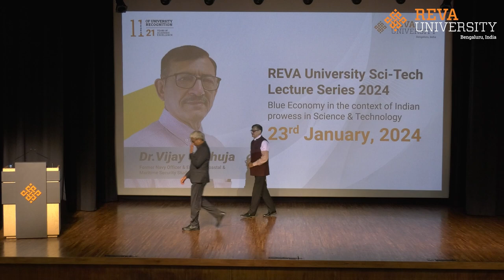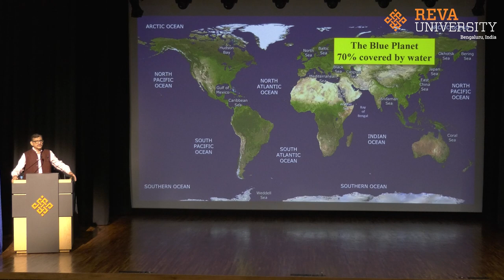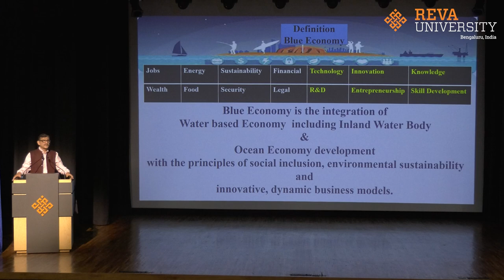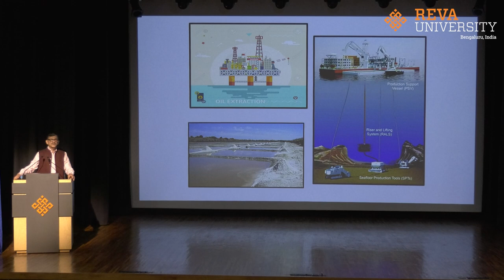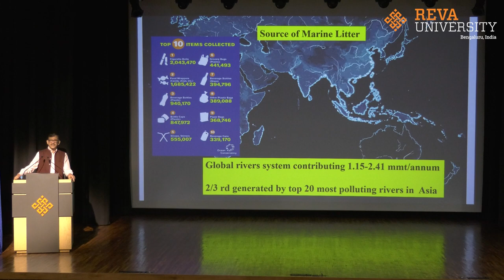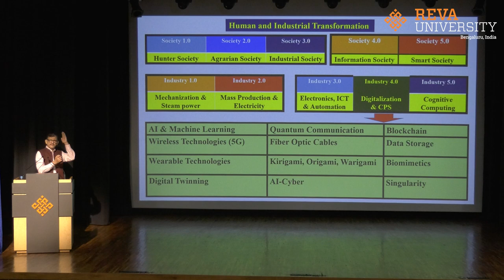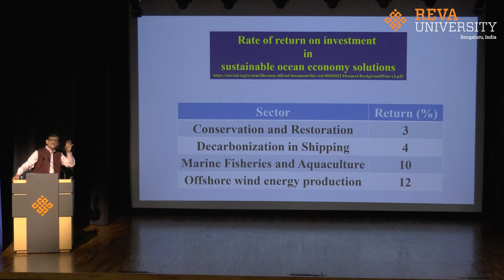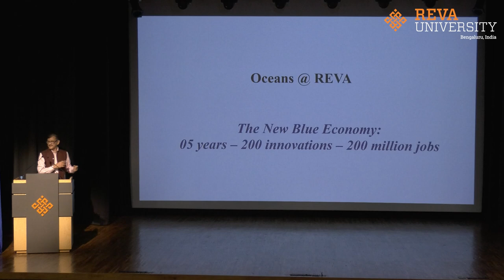REVA University Sci-Tech Lecture Series 2024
Blue Economy in the Context of Indian prowess in Science & Technology | Dr. Vijay Sakhuja